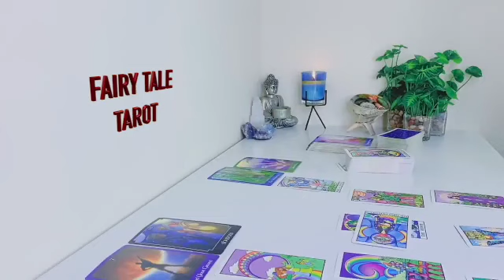LIBRA 🙇 💔MAJOR REGRETS 😭 ABOUT BREAKING YOUR HEART ❤️‍🩹 NOW THEY WANT YOU BACK! 🙏😥 JULY 2023 TAROT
Libra Love
Libra 2023
Libra today
Libra JULY